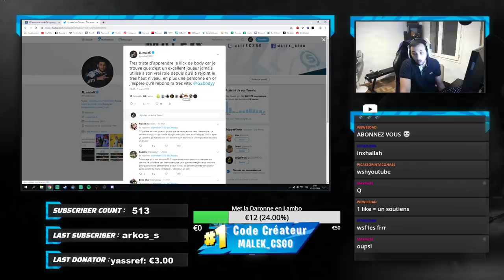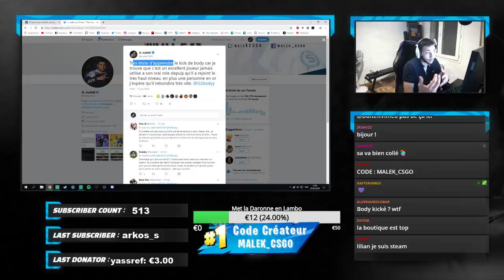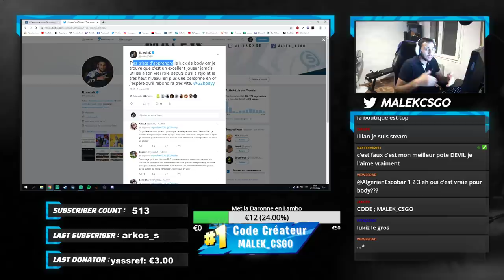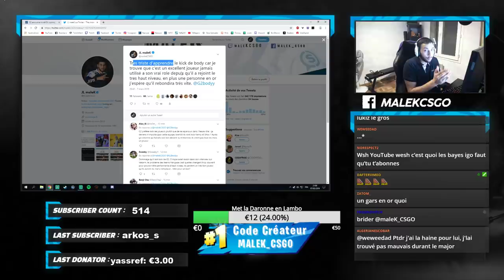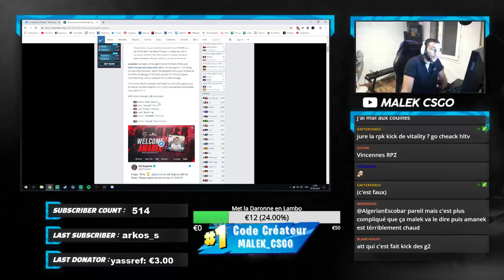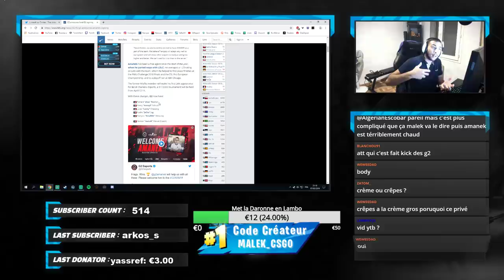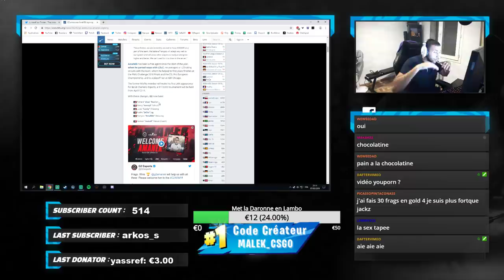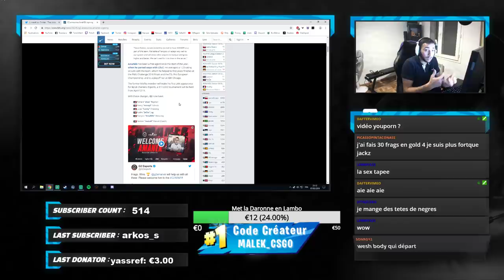G2 KICK BODY POUR AMANEK EXPLICATION !!!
g2 esports kick body pour amanek mon avis complet sur les nouvelles possibilités tactique.
Code createur fortnite : MALEK_CSGO
Follow  Instagram et twitter dessous merci les cafardinhos